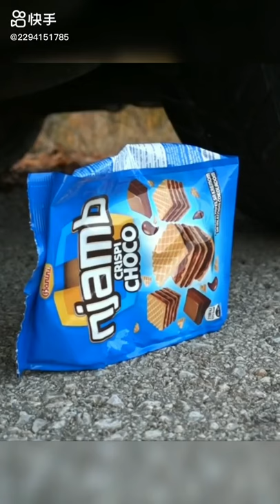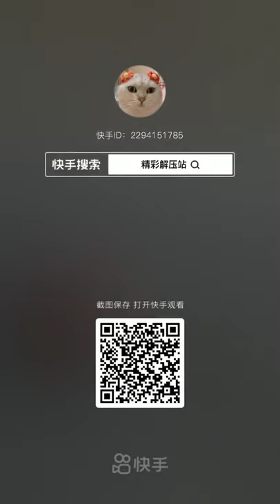Crushing Crunchy & Soft Things by Car! EXPERIMENT CAR VS TOYS - Power Experiments Car Crush TV